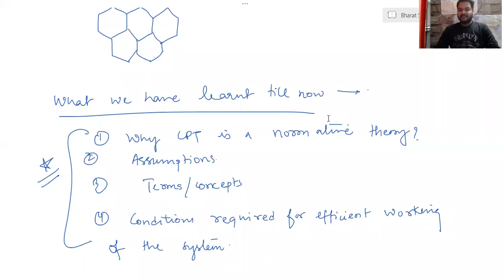UPPSC Geography Optional | Settlement Geography- Central Place Theory - terms and concepts